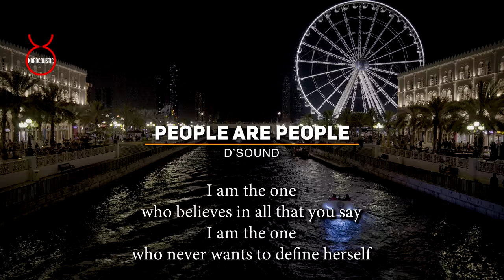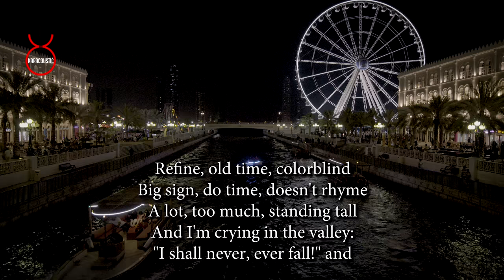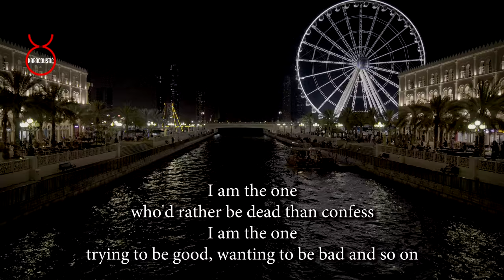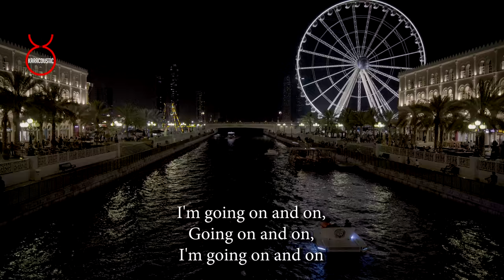People are People by D Sound Acoustic Guitar Backing Track | Acoustic Karaoke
People are People by D Sound An acoustic guitar backing track produced by Karacoustic Songs. This track is available in Lossless and MP3 format that you can download